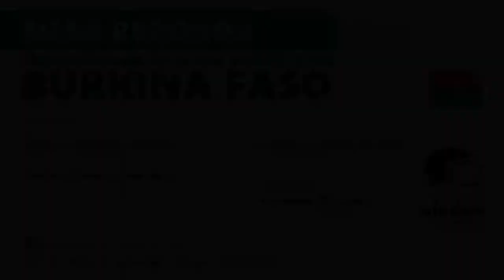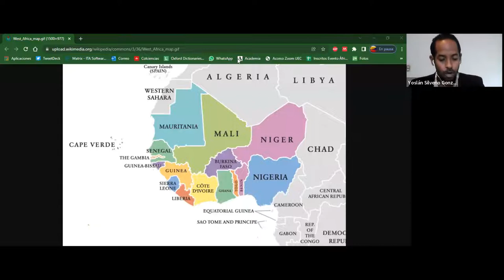Diálogos ALADAA: Entendiendo la crisis política en Burkina Faso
Conferencistas:

Yoslán Silverio González
Centro de Investigaciones en Política Internacional - La Habana, Cuba
ALADAA Cuba

Florent Frasson-Quenoz, PhD
Pontificia Universidad Javeriana - Bogotá, Colombia
ALADAA Colombia

Moderación:
Jerónimo Delgado-Caicedo, PhD
Universidad Externado de Colombia - Bogotá, Colombia
Secretario General ALADAA Internacional

En colaboración con:
Centro de Investigaciones en Política Internacional (CIPI)
Asociación para las Naciones Unidas de la República Argentina (ANU-AR)